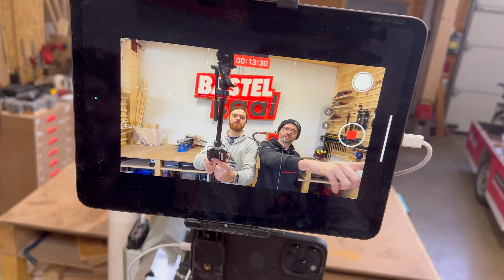10.000€ Kamera-Arm aus dem 3D-Drucker?!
Wir sind es leid, bei unseren Standard-Stativen ständig die Beinde auszuklappen. Das dauert ewig und endet meistens darin, dass das Stativ letztlich dann doch nicht gerade steht.

Warum also nicht einen professionellen 10.000€-Kameraarm selbst ausdrucken? Wir waren so naiv und haben das gemacht. Genau genommen haben wir ein Projekt vom Youtube Alexandre Chappel nachgebaut. Unwissentlich haben Thomas und Dani erneut ihre Freundschaft auf die Probe bestellt und das Projekt innerhalb zwei Tage umgesetzt.

Was sagt ihr dazu? War es die Arbeit wert? Wie findet ihr die Kosten im Vergleich zu den Nutzen? Schreibt uns eure Meinung gerne in die Kommentare! :-)

00:00 Intro
00:15 Projektbeschreibung
02:30 Streben vorbereiten
04:40 Querstrebe montieren
05:20 Querstrebe fertig
05:40 Längsstrebe montieren
06:16 Längsstrebe fertig
06:24 Bodenplatte zusägen
08:00 Füße montieren
10:33 Schlitten montieren
12:40 Funktionsweise Schlitten
13:36 Zusammenbau Schlitten
14:45 Streben montiert
15:07 Gegengewicht montieren
16:59 Der Kameraarm steht!
17:39 Kosten
18:46 Finales Setting und Cream-Topping

Dinge, die wir oft in unserer Werkstatt verwenden, oder verbauen (bezahlte Links):

* Große Rollen
* Kleine Rollen
* Bosch GTS 10 XC

Dir gefällt unser Content und/oder du möchtest uns Danke sagen? Spendiere uns gerne einen Kaffee! ☕️ ❤️